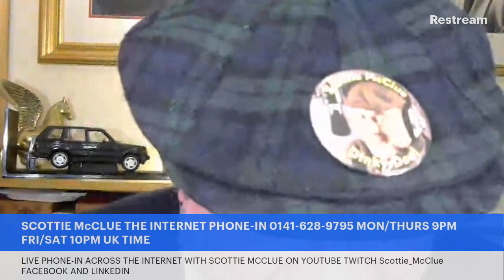THE INTERNET PHONE-IN #33 TUESDAY #28921